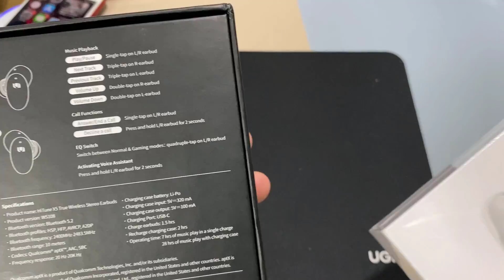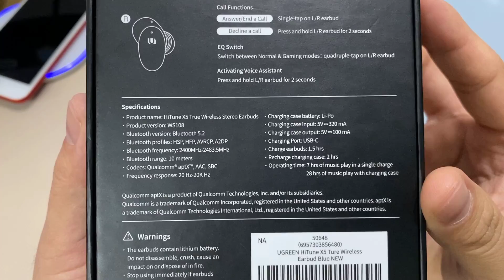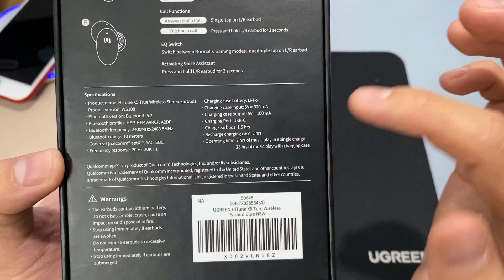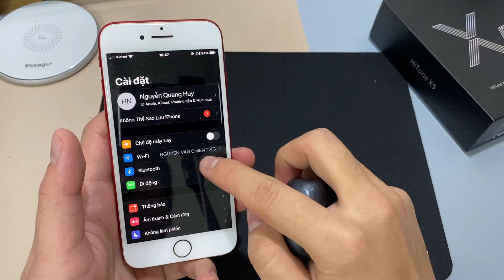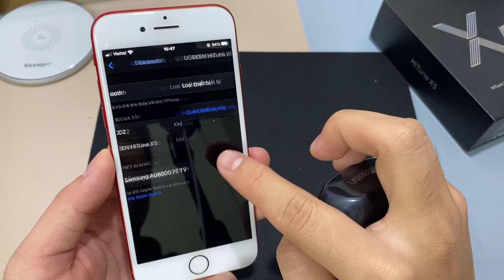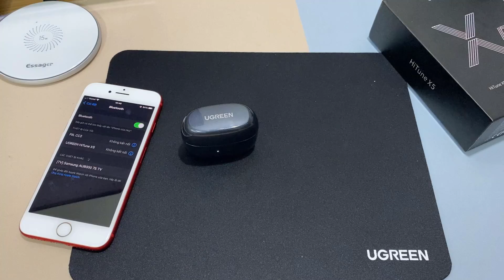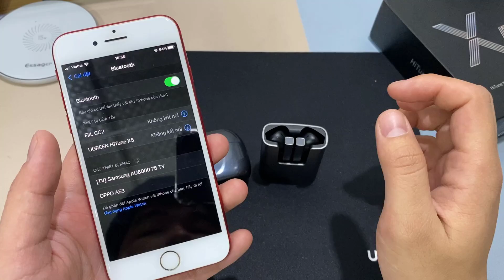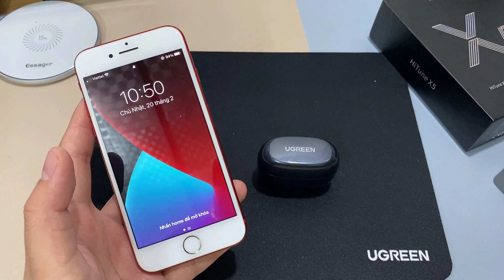Ugreen Hitune X5 - Hướng dẫn reset - giải đáp thắc mắc thường gặp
mời các bạn tham gia group thảo luận - săn sale tại